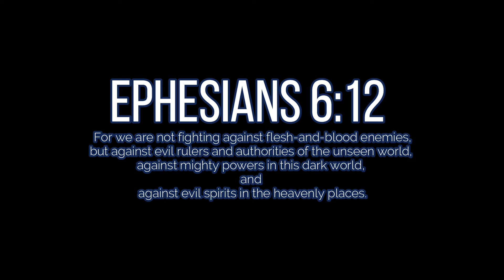Nanosecond - Spiritual Warfare: Battle Legacy fight animation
Short animation that i made about figthing your inner demon, and how can we break the chain and obstacles that we face daily and conquer it.
Fight on !

2dfight scene
animefight scene